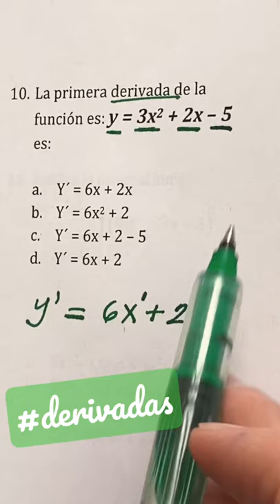Calculo Diferencial. Aprender a derivar